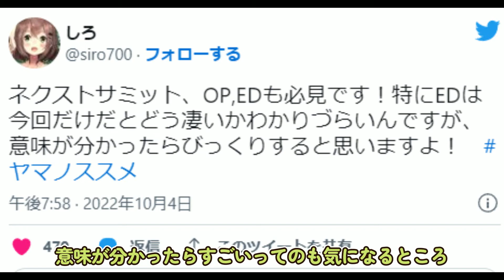【ヤマノススメ Next Summit】新規カット最高！！そして、実はEDが毎回〇〇してます！【2022年秋アニメ】【２話】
っぱヤマノススメ最高！！

他の動画

他の解説もやってます【【リコリコ８話】リコリス・リコイル徹底解説！【2022年夏アニメ】リコリスリコイル リコリコ】

2022秋アニメ
後宮の烏
忍の一時
4人はそれぞれウソをつく
弱虫ペダル LIMIT BREAK